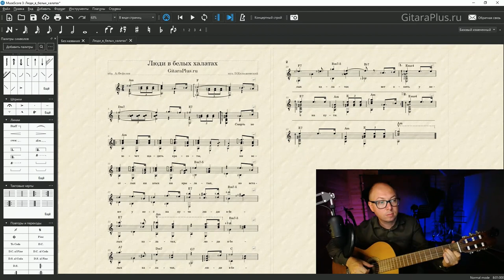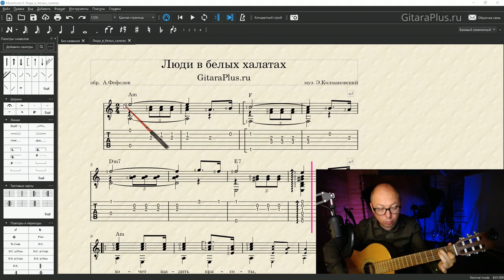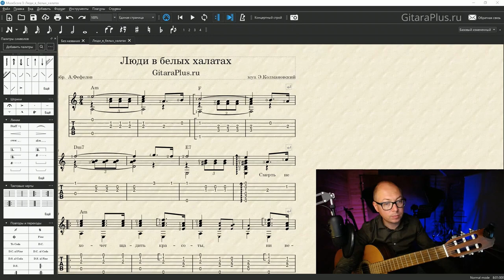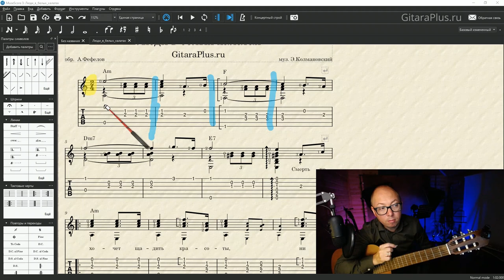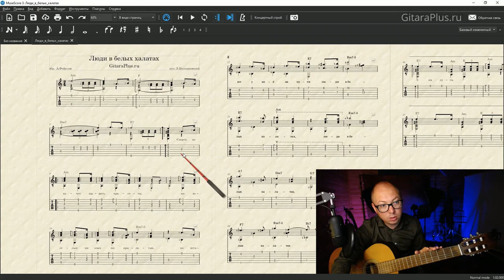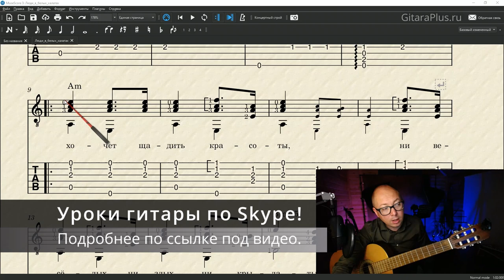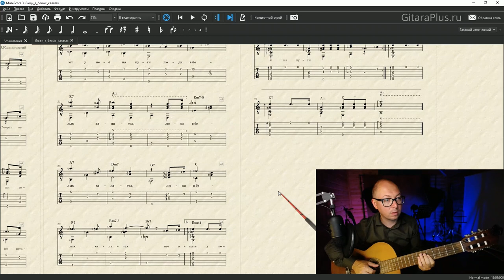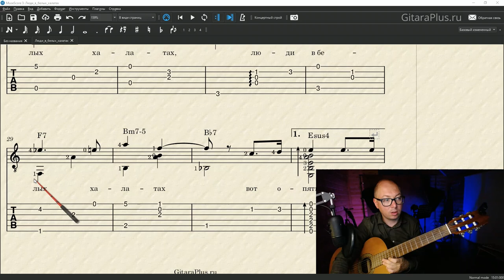Люди в белых халатах | Видеоразбор с обучением